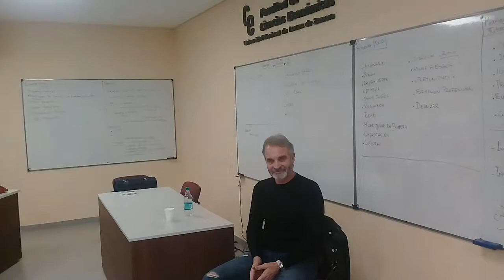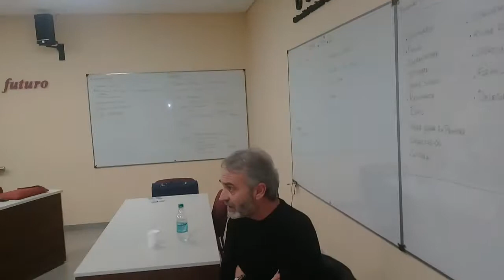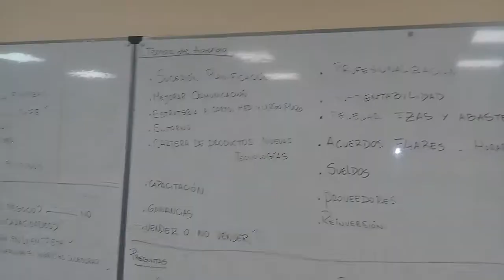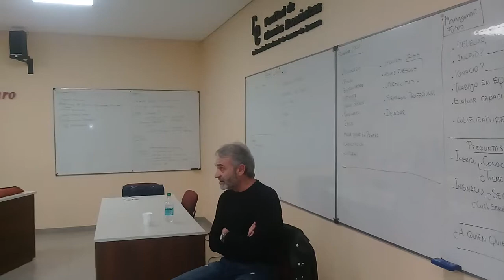SDG 2C 2019 CASO EN VIVO PACKAGING ANTONIO VALDES MENSAJE FINAL